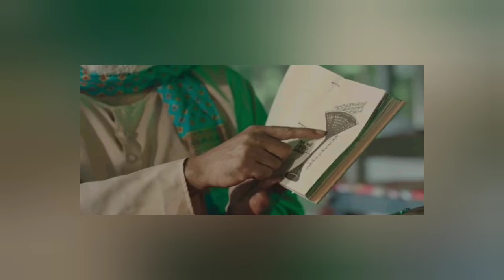দুই দিনের দুনিয়া dui diner duniya Review chorki New Movie dui diner duniya explained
dui diner duniya Review দুই দিনের দুনিয়া chorki  New Movie dui diner duniya explained trailer cine sona